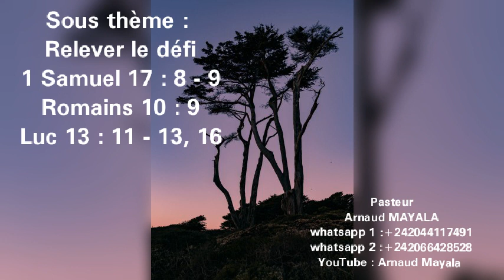Dim.26/03/2023 : Relever le défi